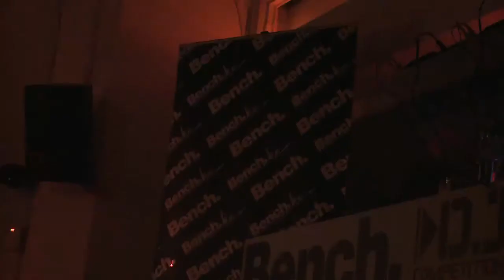Bench & Mixcloud Dj Comp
This is the highlights video of the Bench and Mixcloud Dj Competition in which Dave Crane beat 1000s of Djs from around the world to be crowned the winner!